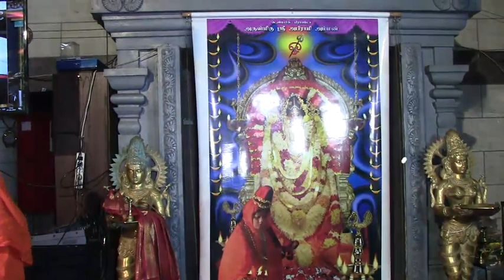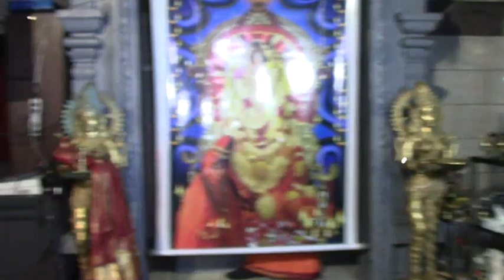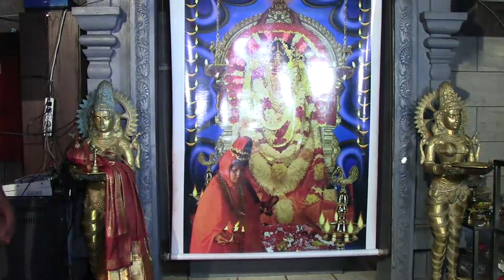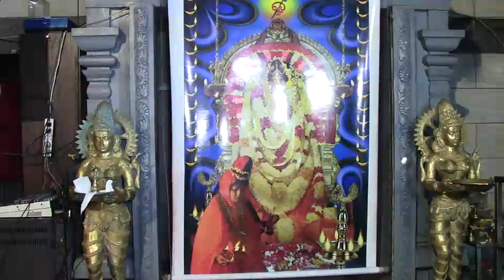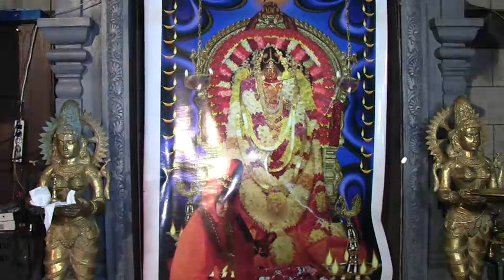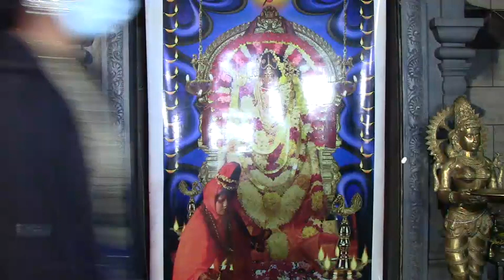டென்மார்க் ஸ்ரீ அபிராமி அம்மன் 10 ம் நாள் திருவிழா *தேர் * (29.08.2020)